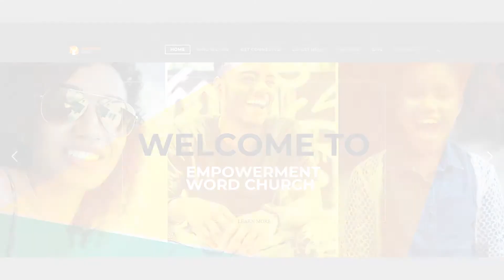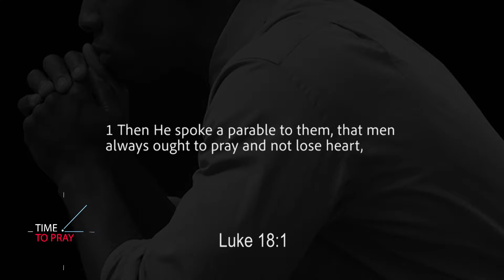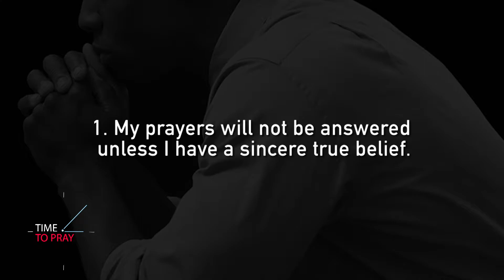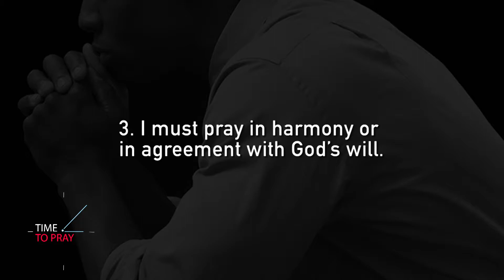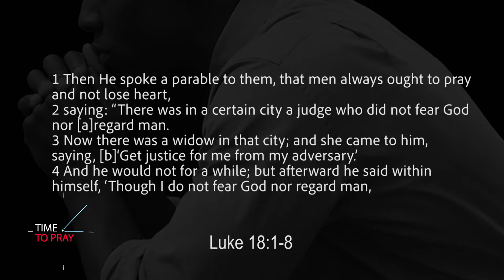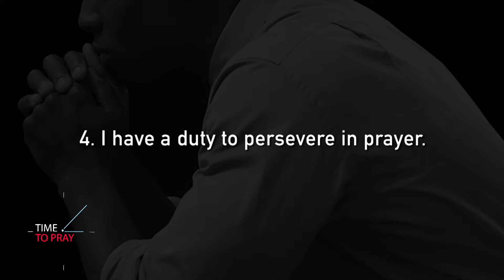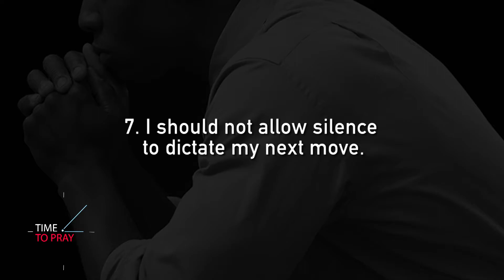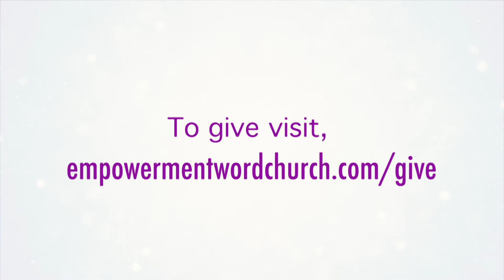Persistence: The Secret of Prayer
Prayer is a major part of the christian way of life. It's how we talk to God, get through every day challenges and live a life of victory. Persistence is the secret to effective prayer. It's time to pray!

If you are having playback quality issues, please click the gear icon on the playback screen and adjust your settings to a higher quality.

CVLI Empowerment Word Church
EWC Intro Music By Nicolai Heidlas

"This video demonstrates mixing skills, all audio was purchased legally. Copyright Statement: This video is not intended to infringe any copyright laws in any way. This is for sole purpose of entertainment; no profit is gained from this.